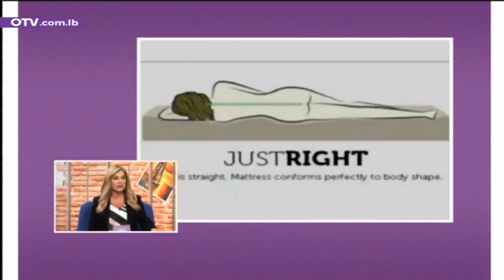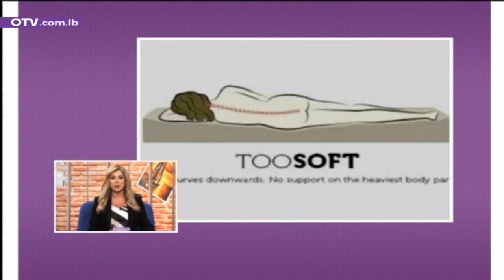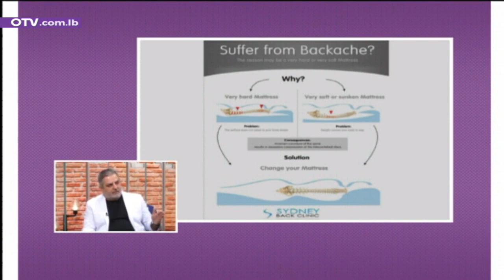د. وليد ابودهن: اختيار الفراش المناسب لوجع الظهر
ضيوف يوم جديد   الاثنين 17/6/2019 OTV
اختيار الفراش المناسب لوجع الظهر